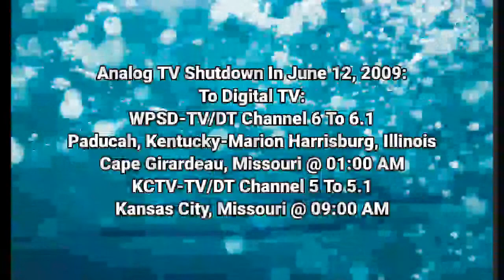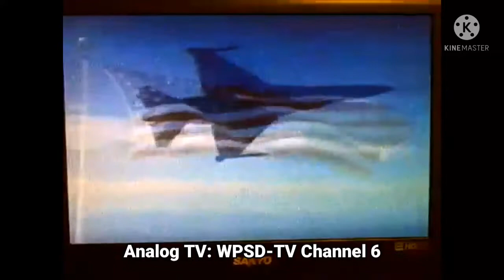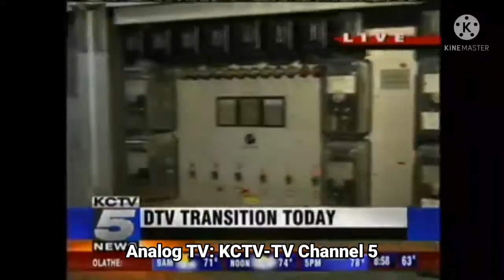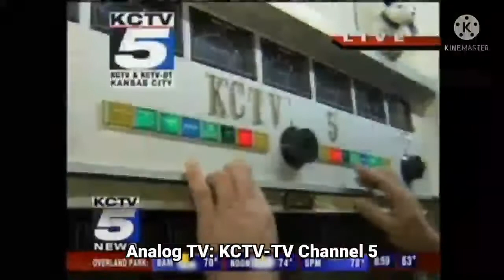Episode 14 - Analog TV Shutdown To Digital TV | (June 12, 2009)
Note: WPSD-TV Channel 6 & KCTV-TV Channel 5 We Are OFF-AIR On Analog TV Channel Is Shutdown By United States:

Courtesy: cbunga & jphillips1926